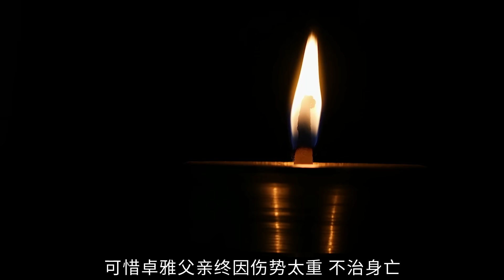冷门国产悬疑片：偏远乡村发生涉及男女关系的离奇案件，多重反转